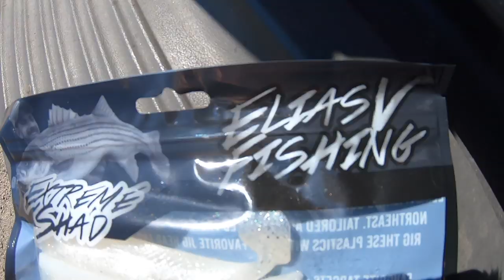Social Distancing during the Coronavirus Crisis! - First STRIPER of the Season! - Long Island NY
I hope everyone is safe and healthy during this Coronavirus outbreak! Remember to socially distance yourself from others and always wash your hands!
During these hard times i'm social distancing myself the best way i know how. FISHING! I first start out doing some freshwater fishing for largemouth bass. I then hop over to saltwater to see if i can catch my first Striped Bass of the (2020)season!!

Fishing Tackle Used:
(Freshwater)
7' Med Fast Action Quantum Escalade Spinning - Discontinued
2500 Shimano Sahara
10lb Kastking Kastpro Braid
10lb Kastking Kovert Fluorocarbon Leader
1/4oz Yellow Rooster Tail Inline Spinner

(Saltwater)
7' St Croix Mojo Inshore Med-Hvy Fast Action Spinning
4000 Shimano Nasci
15lb Kastking Mega 8 Braid
15lb Kastking Kovert Fluorocarbon Leader
White EliasVFishing Extreme Peanut Shad
3/4oz VMC Boxer Jig Head

Camera Gear Used:
GoPro Hero 7
Sd Cards
Spare Batteries & Charger
GoPro Accessories Kit